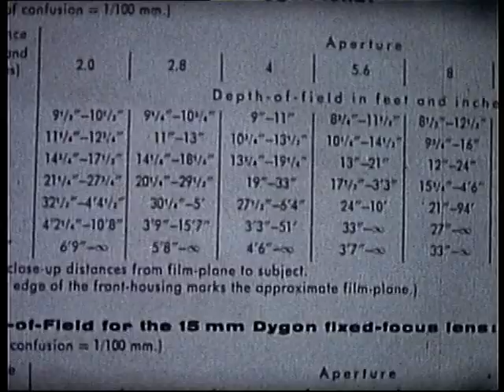Lightfoot cine 20